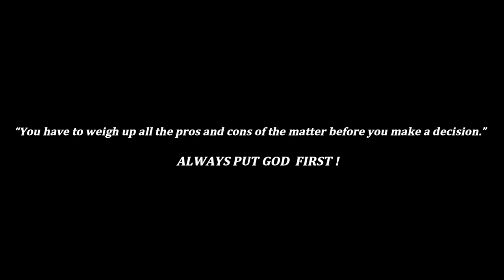PROS & CONS FOR EPS-WORKERS PH 화이팅!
PROS (ADVANTAGES) CONS (DISADVANTAGES)
“You have to weigh up all the pros and cons of the matter before you make a decision.”

Here's the link wherein you can check updates on EPS Process, Schedule, Exam and Benefits for EPS-Workers Ph